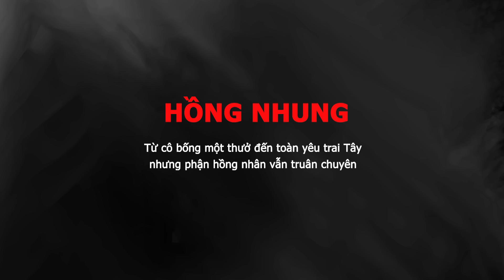Cuộc đời ca sĩ HỒNG NHUNG - Từ nàng thơ của TRỊNH đến toàn trai TÂY nhưng vẫn truân chuyên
- Đằng sau nét đẹp đài các, thần thái ung dung tự tại tưởng chừng hưởng một đời an yên của “cô Bống” Hồng Nhung lại là cuộc sống tình duyên không hề êm đềm.
Cuộc hôn nhân chóng vánh trong 2 năm
Dù đã ở tuổi U50 nhưng diva Hồng Nhung vẫn giữ được vóc dáng thon gọn, gương mặt tươi trẻ, rạng rỡ và luôn mặc những phục trang thoải mái, trẻ trung như gái đôi mươi.
Nhưng đằng sau nét đẹp đài các tưởng chừng hưởng một đời an yên của Hồng Nhung lại là cuộc sống tình duyên không hề êm đềm.

Hồng Nhung là một trong số ít những nghệ sĩ Việt Nam luôn giữ được sự an toàn trong đời sống showbiz bởi kín tiếng. Cũng chính vì sự kín đáo trong đời tư mà mãi sau này, công chúng mới lờ mờ biết được thông tin Hồng Nhung không được may mắn trong cuộc hôn nhân đầu.
Đằng sau nét đẹp đài các tưởng chừng hưởng một đời an yên của Hồng Nhung là cuộc sống tình duyên không hề êm đềm.
Thông tin ít ỏi đến mức phải đến khi chính mẹ ruột Hồng Nhung chia sẻ trong một bài phỏng vấn, công chúng mới được biết nhiều hơn về câu chuyện không vui của cô. Cuộc hôn nhân đầu của cô kéo dài chóng vánh trong vòng 2 năm.
Mẹ ruột của cô từng kể rằng: “Chồng cũ của Nhung là chuyên gia nhưng vì Nhung đi biểu diễn nhiều, chưa muốn có con, chồng Nhung có lẽ không làm nghệ thuật nên không thông cảm được, sinh ghen, mà là ghen với chính sự nghiệp của Nhung. Không lâu sau, hai đứa nó chia tay, cũng chỉ được hai năm như tôi”.
Bà còn chia sẻ thêm, Hồng Nhung giống mẹ ở chỗ tính cách độc lập, tự chủ, không bị phụ thuộc. “Có thể nói nếu Nhung cứ níu giữ người cũ, chưa chắc đã thành đạt như bây giờ. Tôi tôn trọng cuộc sống riêng tư của con, tôi chỉ nói những điều cần thiết rồi để con tự lựa chọn. Nhung vững lắm, đã quyết định cái gì là phải đúng chứ không phải là đứa bạ đâu làm đấy hoặc theo cảm tính. Nhung lý trí lắm, tôi rất tin tưởng con”.
Sau này, Hồng Nhung cũng từng trải lòng, chuyện hôn nhân thất bại đã khiến cô trở nên mạnh mẽ và lí trí hơn.
8 năm hạnh phúc bên chồng Tây
Rồi duyên số đưa đẩy "cô Bống" gặp chàng trai ngoại quốc Kevin Gilmore. Hai người quen nhau qua những buổi tập thể thao, chơi golf. Tháng 7/2011, Hồng Nhung bất ngờ tuyên bố cô đã kết hôn được hơn 1 năm với doanh nhân người Mỹ.
Sau khi sinh con tại Thái Lan, Hồng Nhung gần như "mất tích", cô lui về hậu trường lo lắng chăm sóc gia đình và cặp song sinh của mình.